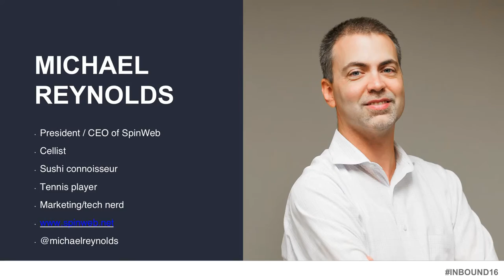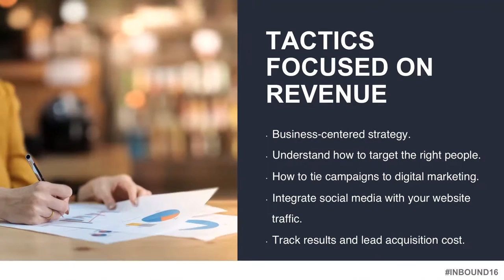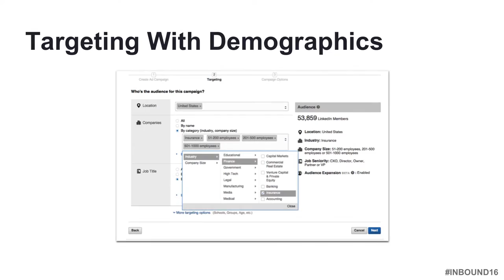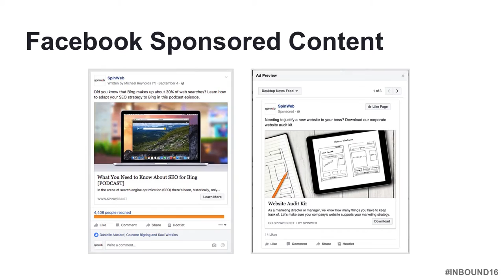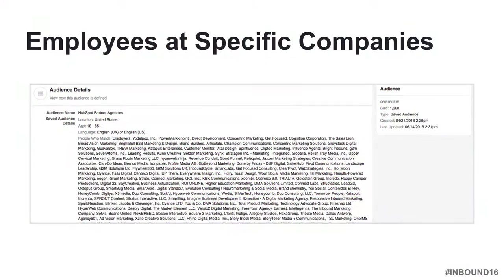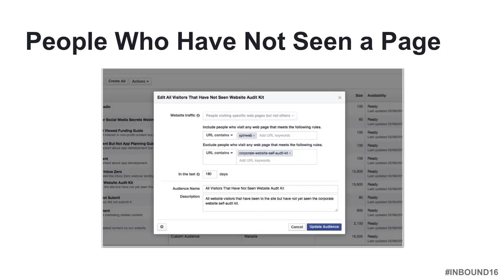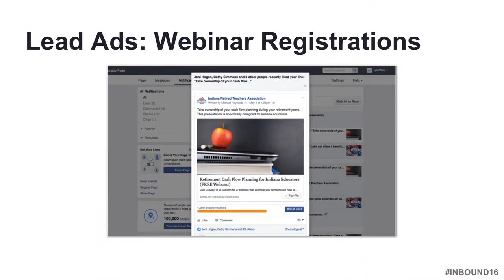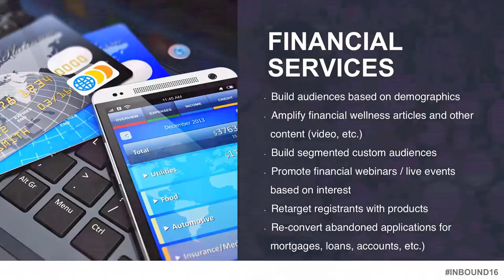INBOUND 2016: Michael Reynolds - "Secrets of Advanced Social Media Advertising"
It’s no longer enough to just “post a few times a day.” Recent changes in social media sites like Facebook, LinkedIn and Twitter provide you with new ways to help your business stay competitive. Take your social media to the next level with marketing strategist, Michael Reynolds. Covering Advanced Topics Like: How to pinpoint and retarget the right people with custom audiences How to structure social ads and track the effectiveness of your campaigns How to use audience demographics to bring new visitors to your website How to actually generate leads with social media advertising Why Facebook might surprise you as the best social network for B2B Following this presentation, you will be able to immediately implement a social media advertising strategy and start seeing positive results.